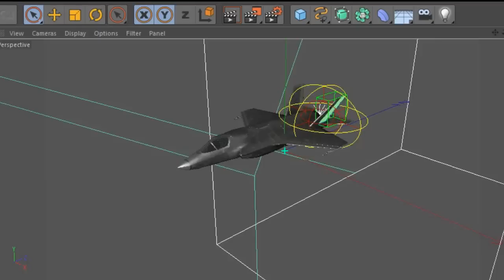CGI Jet Explosion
Made with Cinema 4D
Compositing with Adobe After Effects
Explosion with TurbulenceFD